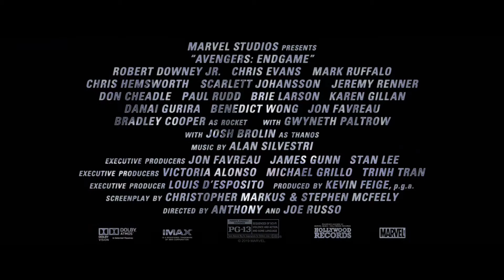Avengers Endgame new trailer Featurette